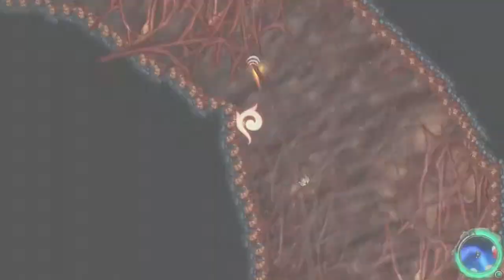[S6][P5] Aquaria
We continue our journey in Mithalas and we see all it has to offer, including bosses and.. death.  But also treasure!